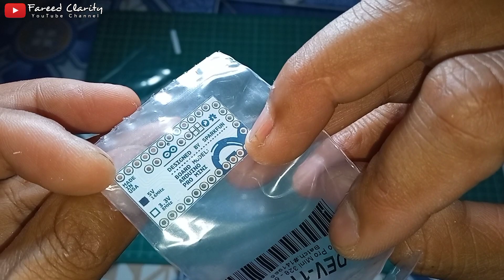Bocoran Proyek Selanjutnya, mari Unboxing Paket PCB dari PCBWay ke 24